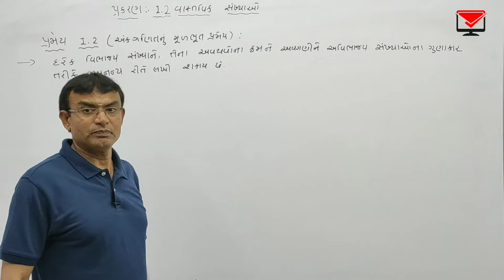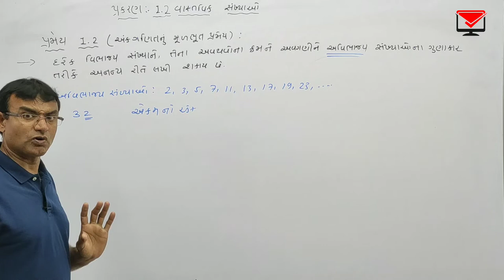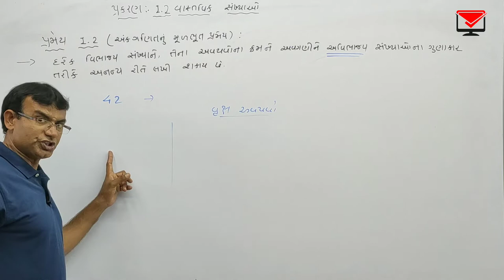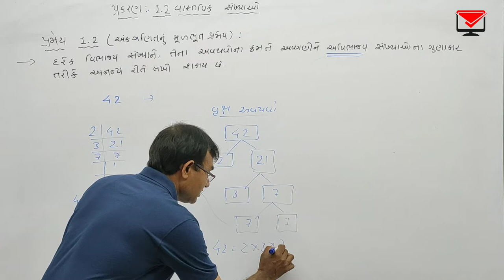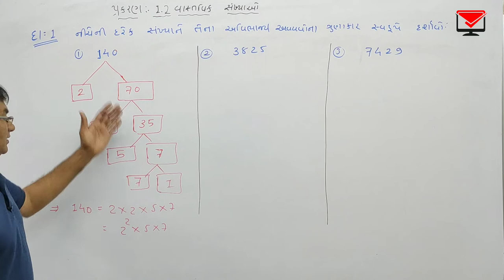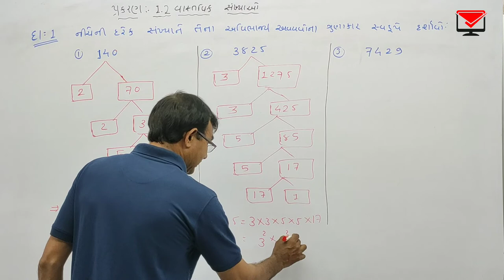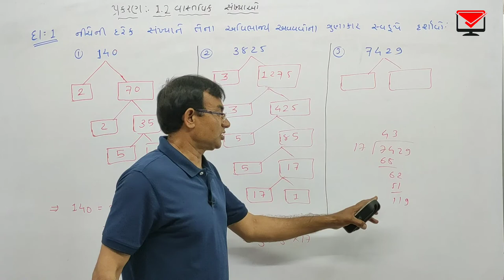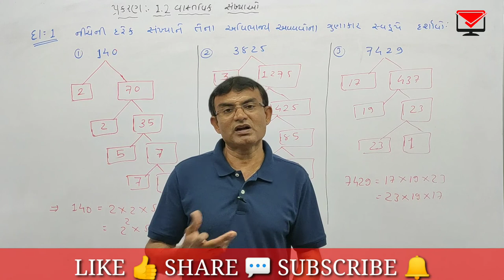Std 10 Maths Chapter 1 vastavik sankhiyao | ધોરણ 10 પ્રકરણ 1 વાસ્તવિક સંખ્યાઓ | part 4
STD 10 march 2020 maths full paper solution